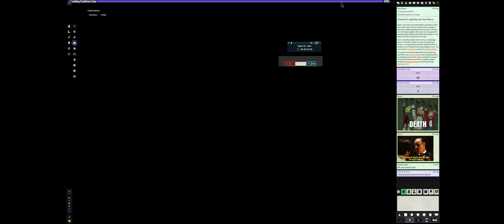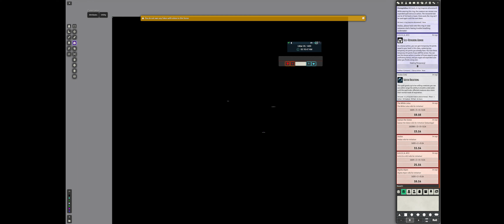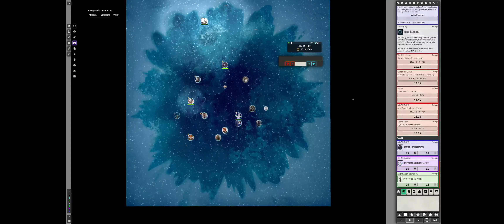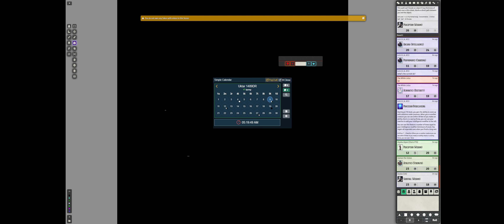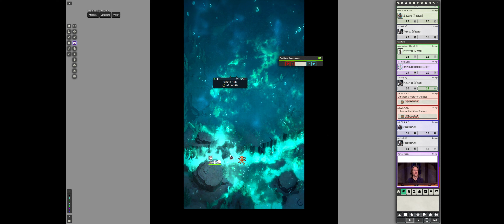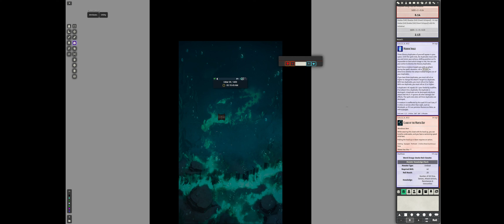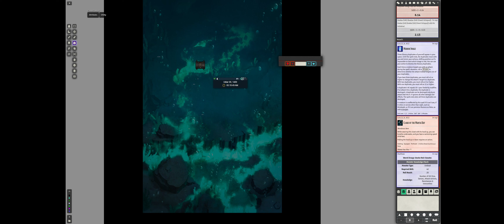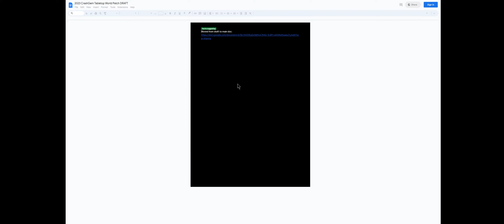Treasure Chest - Foundry VTT - Dungeons & Dragons 5e - EP 45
Rime of the Frostmaiden

Where is the Sun?
Night has fallen upon Icewind Dale, and the Sun hasn’t risen for two years. The frozen north’s connection to the Sword Coast has been severed. Now, the people of Ten Towns and the Reghed Tribes must fend for themselves. Supernatural forces have locked the land in the snowy night. Rumors circulate of shadowy figures gathering in the mountains. Myth speaks of remnants of ancient power beneath the ice.

The cold, hard truth of Icewind Dale
The sun hasn’t risen in 2 years
The two-year night has separated The Frozen North from the rest of the Sword Coast.
The children of Auril demand sacrifices from the people of Ten Towns in the Frostmaiden’s name.
Ancient and powerful secrets lay buried under the ice and snow
An unknown faction lurks in the mountains

The Heroes we have, not the Heroes we Want
Cut off from the outside world, the people of Ten Towns must rely on themselves to face the dangers upon and below the frozen tundra. The characters are people of Ten Towns, natives of the land or travelers who arrived years ago and stayed. You and the rest of the people of Ten Towns have been hardened by the brutal cold of the land, but the eternal night eats away at everyone. No heroes are coming from the Sword Coast to save the people of Ten Towns. Only you can save yourselves.